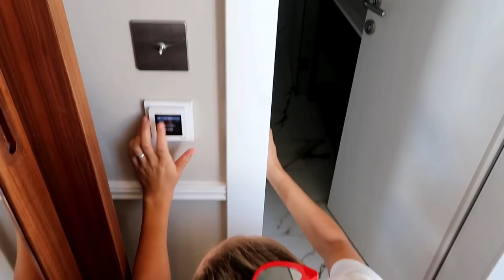VESELA MILICA U HOTELU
SNIMIO - Marko Vuletić
UREDILA - Barbara Vesanović
PROGRAM ZA UREĐIVANJE – Filmora